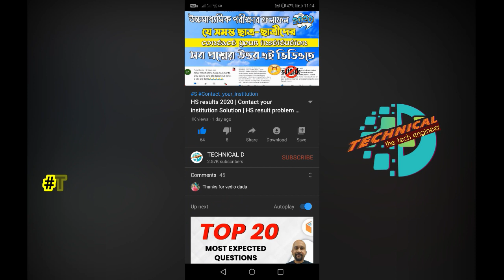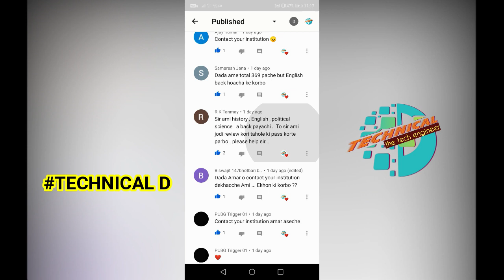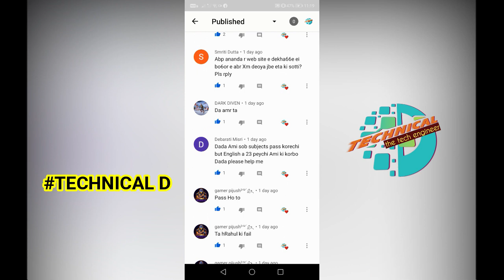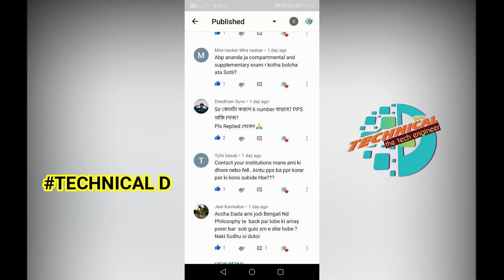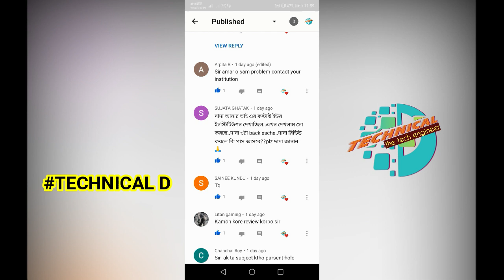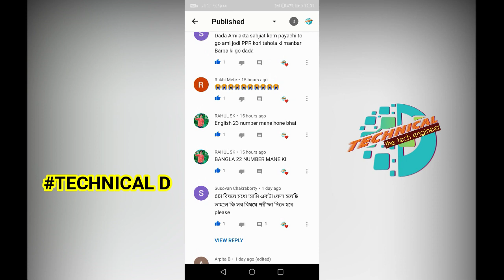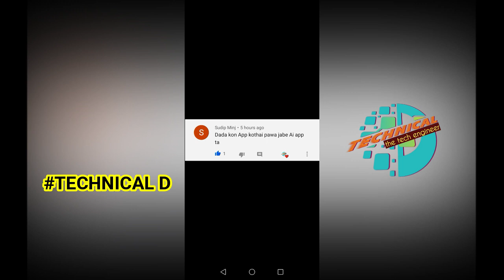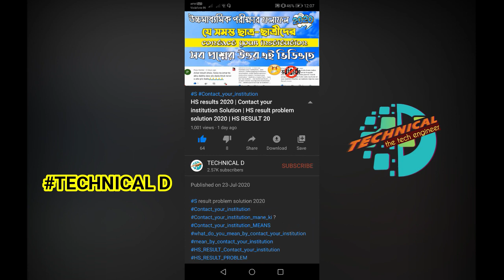HS results 2020 | Contact your institution Solution | HS result problem solution 2020 | QNA Part- 2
In this video I have discussed about Contact your institution Solution , contact your institution error in mark sheet, contact your institution mane ki? what do you mean by contact your institution | আপনার প্রতিষ্ঠানের সাথে যোগাযোগ করার অর্থ কী?  | Contact your institution error | Contact your institution | WBCHSE | HS RESULT 2020 | Contact your institution HS RESULT 2020 |

HS result | WB HS result problem Contact this Number | HS result contact your institution solution | wbchse contact number | hs result problem contact this number | hs result blank contact this number  | wbchse help line number
Helpline Numbers
Phone No ::D.S.(Exam.) 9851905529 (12 noon– 5 p.m. )

HS result blank 2020| WB HS result problem basic solution | HS result show contact your institution

HS result blank,  | WB HS result problem | HS result show contact your institution.

HS Result Server Problem | HS Result 2020 | HS Result Error | HS Result 2020 Website

 WB 12th Result 2020 Today: Finally, the day has arrived for students who have been waiting for the declaration of West Bengal 12th Result 2020 for Higher Secondary Exams. According to the official announcement, WB Class 12 Results 2020 for all three streams of students i.e. Arts, Commerce and Science; will be declared on 17th July 2020 – Friday at 4 PM in the evening. Nearly 8 lakh students are slated to receive their WB Uccha Madhyamik Results 2020 tomorrow. Taking to account the prevailing situation of This situation, the state board plans to announce the WB HS Results 2020 online via official website i.e. wbresutls.nic.in. In addition to the official website,  the West Bengal 12th Result 2020 will also be published on our website.we told in this video How to check hs result Online 2020 in mobile. Please Watch this video, so you can easily check your Higher Secondary Result 2020. WBBSE HS Result 2020 Date, The West Bengal Board Of Secondary Education (WBBSE) will announce the results Class 12 board examination on Friday (17 July, 4 PM), announced Chief Minister Mamata Banerjee. (Today) Once declared, students can check their scores at the board's official websites: wbresults.nic.in and wbchse.nic.in.

1.How to check hs result 2020 in Mobile
2. Hs result 2020 check online
3. Hs result 2020
4. WBCHSE
5. HS Result 2020 Website Link
6.How To Check HS Result 2020 Online In Mobile
7. HS Exam Result 2020
8. how to check hs result 2020 in mobile
9.hs result 2020 check online,hs result 2020
10.how to check hs result online 2020 in mobile
11.hs result 2020 website link
12.how to check hs result 2020 west bengal
13.west bengal hs result 2020 date
14.west bengal hs result 2020,hs result 2020 website
15.উচ্চ মাধ্যমিক রেজাল্ট কিভাবে দেখবো
16.how to check online hs result 2020
17.hs exam result 2020
18.higher secondary result 2020 website
19.high secondary result 2020 website
20.hs result 2020 check website,hs
21.hs result 2020 website link
22. how to check hs result 2020 west bengal
23. west bengal hs result 2020
24.hs result 2020 website link
25) how to check hs result 2020 west bengal
26) west bengal hs result 2020 date
27) west bengal hs result 2020
28) uchch madhyamik result
29) hs result 2020 website
30.ABP ANANDA website to check HS result